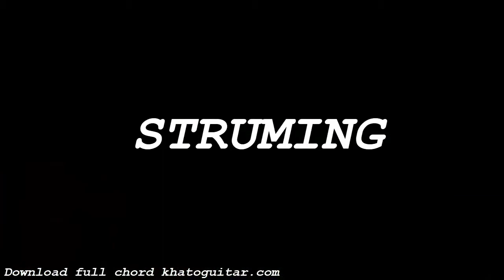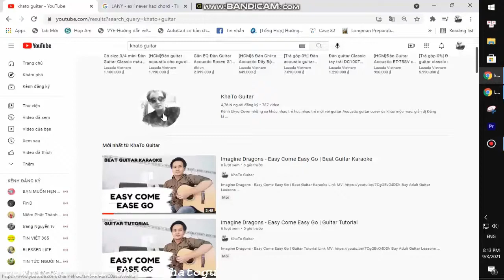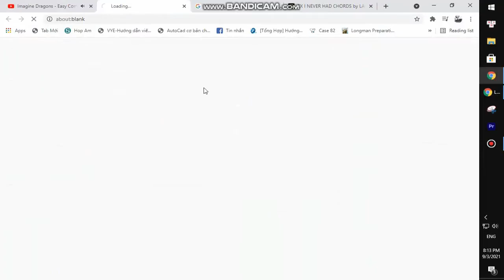Lizzy McAlpine - What Are We | Guitar Tutorial